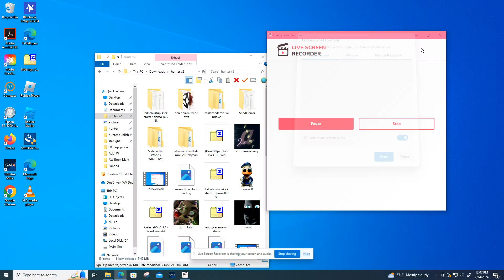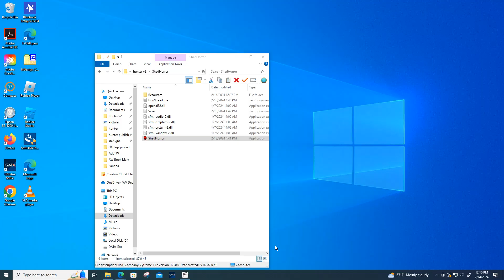I played Shed Horror